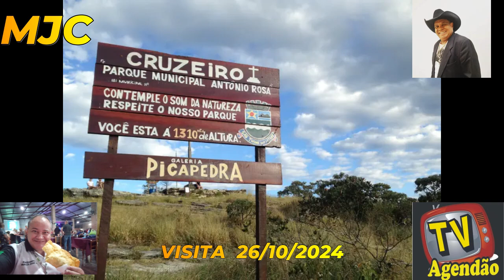ARISCO SANTOS É SUCESSO